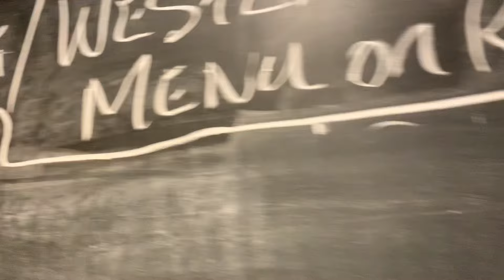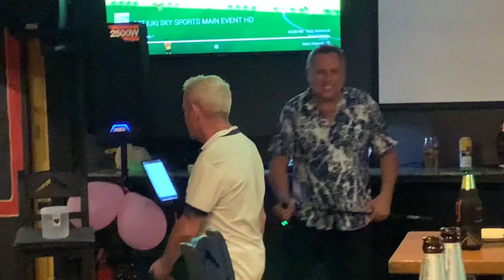Thai Bar Girls Bang Saray Birthday Party #2 Week Millionaire Fun With Hot Sexy Ladies Boom Ending